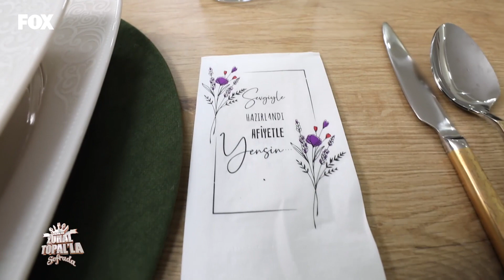Kayınvalidelerden İlginç Puan Yorumu - Zuhal Topal'la Sofrada 477. Bölüm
Zuhal Topal'la Sofrada 477. Bölüm (17 Kasım 2020) - Kayınvalideler Çorbanın Adını Anlamaya Çalıştı